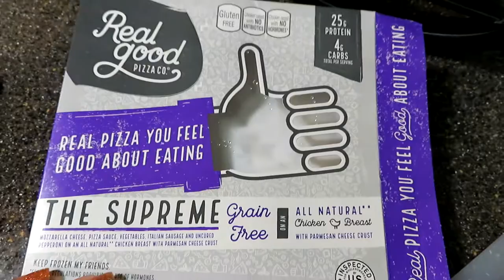✼THE NEW YOUTUBE QUEEN✼ - (8/1/17 - 8/4/17) - EyeAmLolo - VLOG